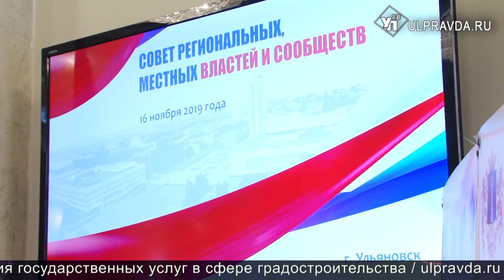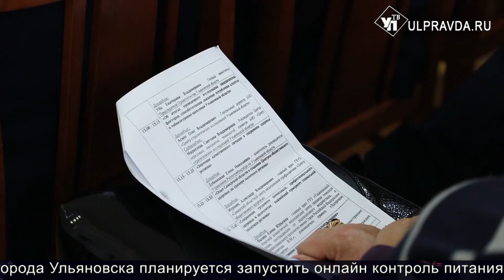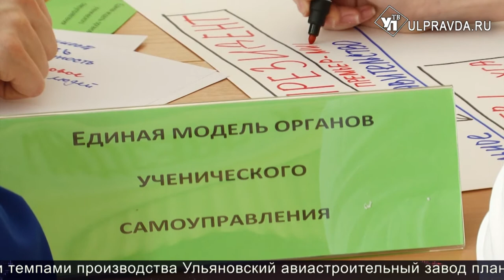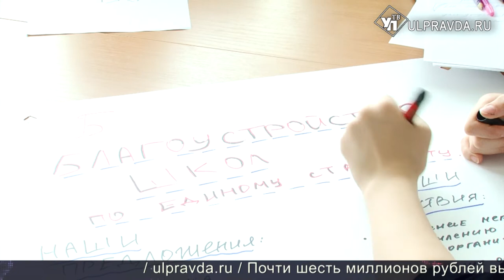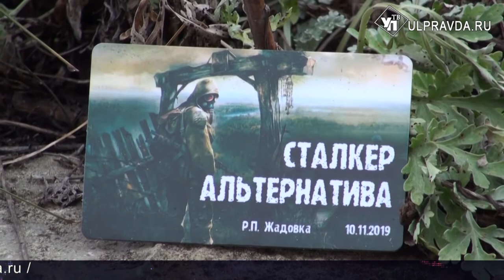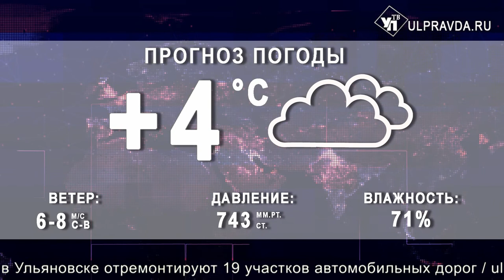Итоги дня от Ulpravda.ru. Новый корпус онкодиспансера, укрепление здоровья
Смотрите сегодня в выпуске:
В Ульяновской области решалась судьба органов местного самоуправления страны и контрольной деятельности над ними;
В онкодиспансере построят новый корпус за 4,6 млрд рублей;
Димитровградские борцы показали лучшие результаты.